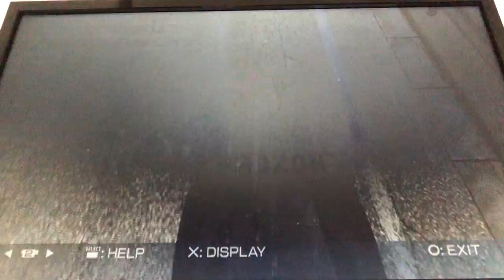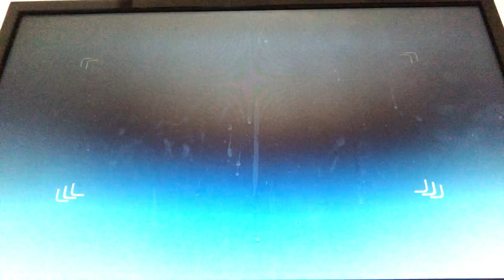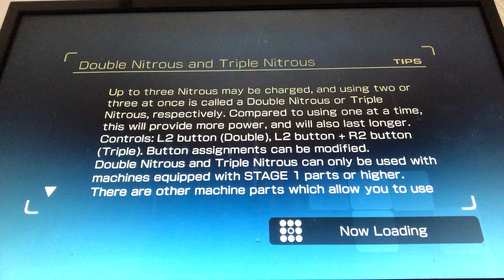Ridge Racer 7 - Ridge State Grand Prix 07